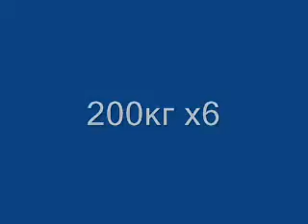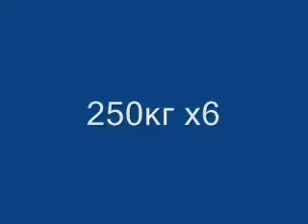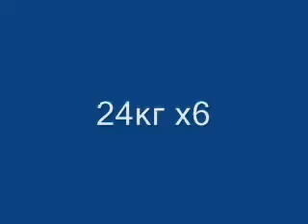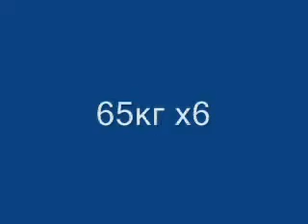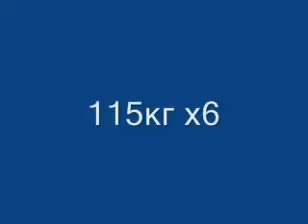Правила мышечного роста. Питание. Калории. Восстановление. Правильный Бодибилдинг 6.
🚩Курс для домашних тренировок для построения нейромышечных связей, увеличения объёмов и силы мышц "Домашняя Качалка"
🚩Курс тренировок для построения нейромышечных связей, увеличения объёма и силы мышц "Переформатирование 1.0"
🚩Курс тренировок для построения нейромышечных связей, увеличения объёма и силы мышц "Переформатирование 2.0"
🚩Курс тренировок для построения нейромышечных связей, увеличения объёма и силы мышц голени "Как накачать голень"
🚩Семинар "Нейромышечная система, нейромышечные связи, нейромышечный контроль и основы их функционирования.
✅Краткий ролик-семинар | Правила мышечного роста. Питание. Калории. Восстановление. Правильный Бодибилдинг 6. |  о правильном подходе в организации питания и тренировочного процесса в Бодибилдинге, с примерами из тренировок, с информацией о питании, восстановлении и правилах мышечного роста.